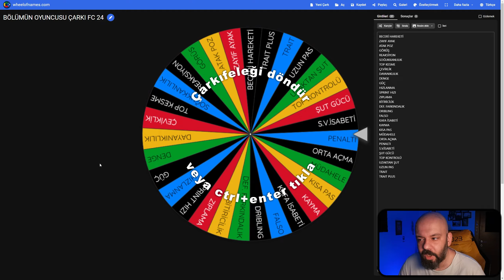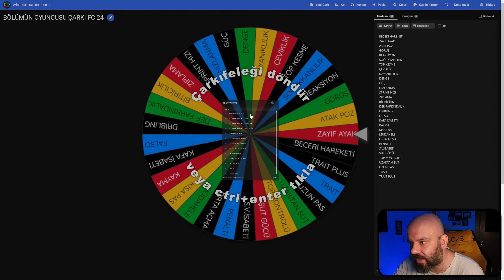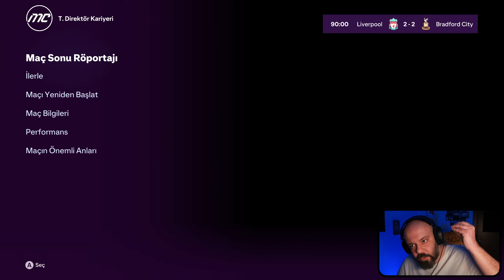ÇILDIRTAN HAKEM HATALARI // FC 24 KARİYER MODU #44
EA FC 24 Kariyer modu hakem hatalarıyla meşhur bir hale gelmeye başladı. Şunları artık düzeltin be..